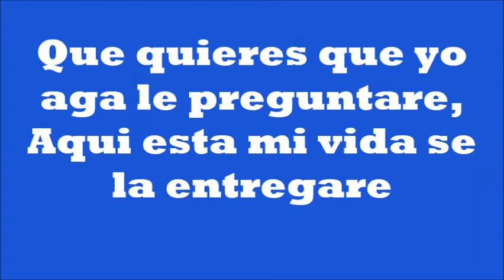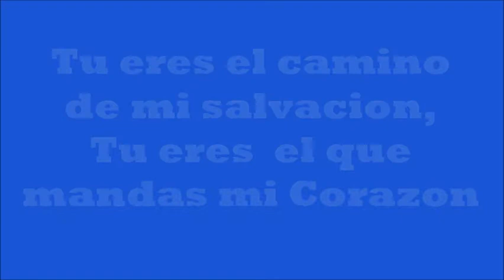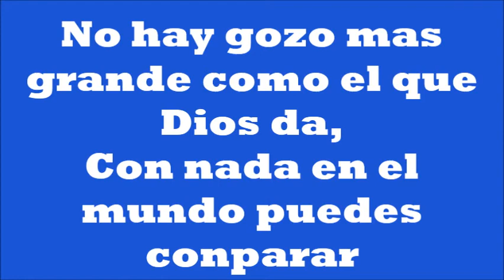ES UN PRIVILEGIO THOMAS HERNANDEZ VOZ Y LETRA 21313